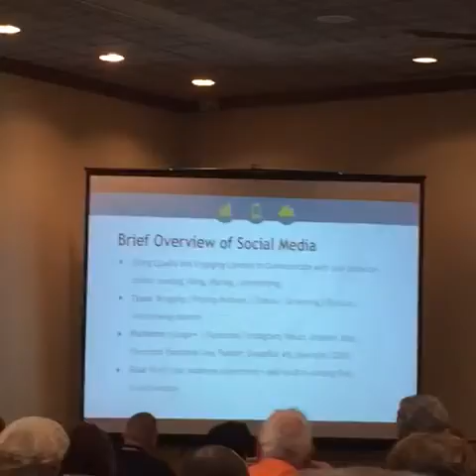PDCA expo 2016